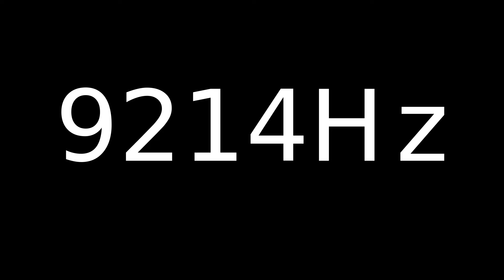Speaker Sound Test 9214Hz | Speaker cleaner sound